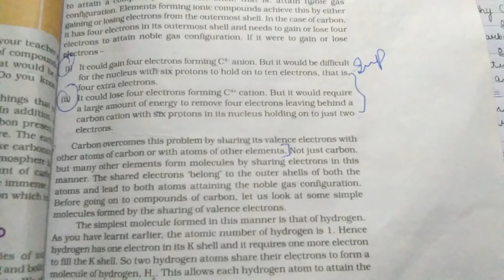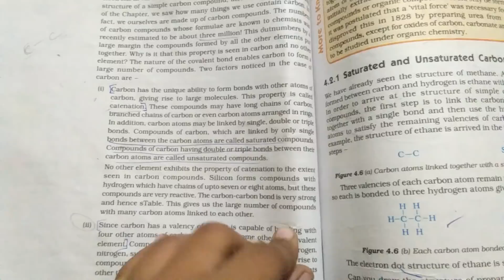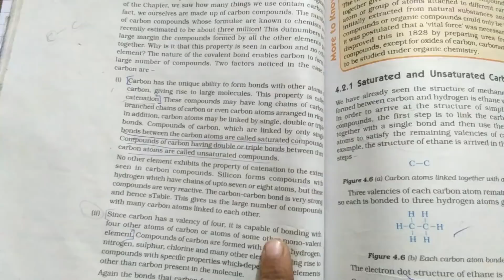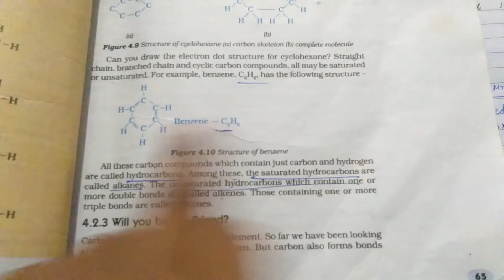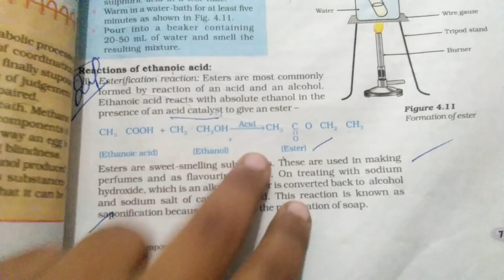Very important question with answers for 10th board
In this video i will tell you most expected questions of carbon and its compounds